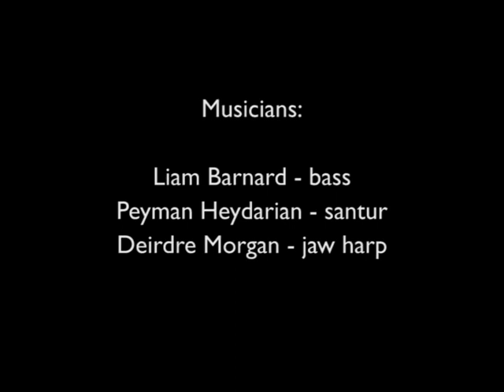SOAS Ceilidh Band - "Full Moon Ceilidh" - 29 November 2012 - Improvisation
As part of our November 2012 "Full Moon Ceilidh @ SOAS", three of our musicians did an impromptu improvisation.

Musicians:

Liam Barnard - electric bass
Peyman Heydarian - santur
Deirdre Morgan - jaw harp

This is an experiment that we hope to repeat.